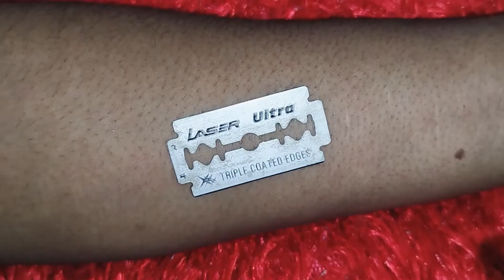How to draw a Blade flying ❤️ Pen Tattoo | @tykids123